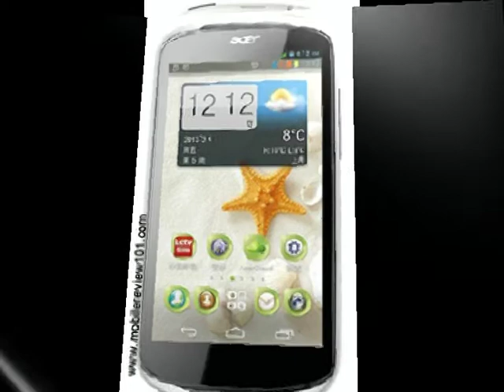Acer Liquid E1 Review Video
Acer Liquid E1 Video Review, New Acer Liquid E1 Video